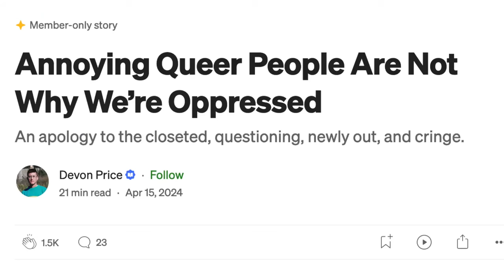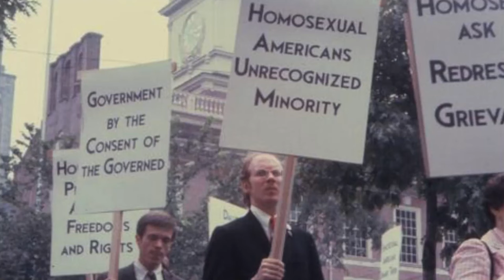Response to: Annoying Gays are Not the Problem